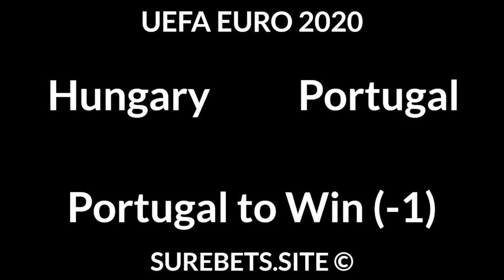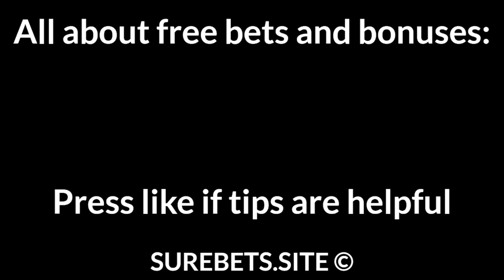Football Betting Tips Today — UEFA EURO 2020, Superettan, Veikkausliiga Predictions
France vs Germany
France to Win (0)

Hungary vs Portugal
Portugal to Win (-1)

GIF Sundsvall vs GAIS
GIF Sundsvall to Win

Haka vs FC Lahti
BTTS

HIFK vs FC Honka
FC Honka to Win